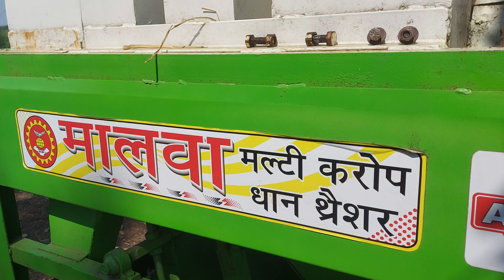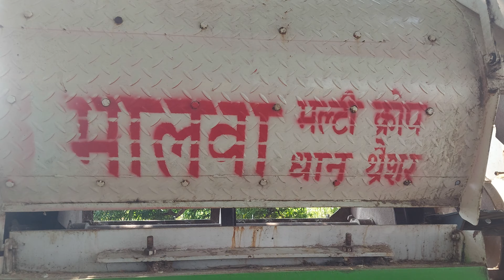धान की सेटिंग मालवा मल्टीक्रॉप थ्रेशर में | dhan setting# multi malwa crop tharesure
वैसे तो मूंग की सेटिंग जो थी लगभग वही रहेगी थोड़ी फेर बदल की है l
सूखी फसल है तो दाने फिके ना बदरा ना आये बस यही सब करना होता है l
 हवा कम ज्यादा करनी पड़ेगी बस।
आज कल में थ्रेशिंग की वीडियो भी डालता हूँ l